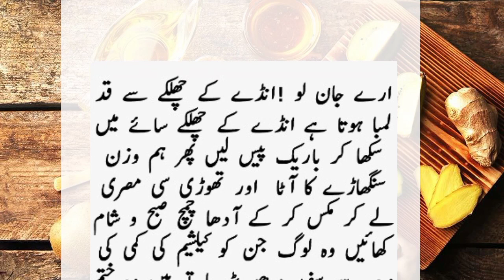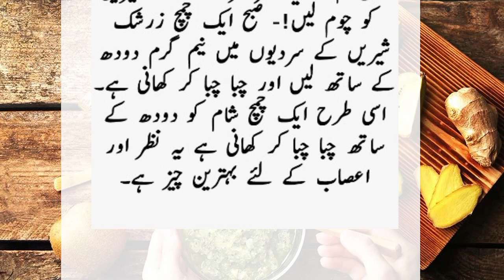Aqal mind Aurtoo ky liye tips/عقلمند عورتوں کے لیے ٹپس